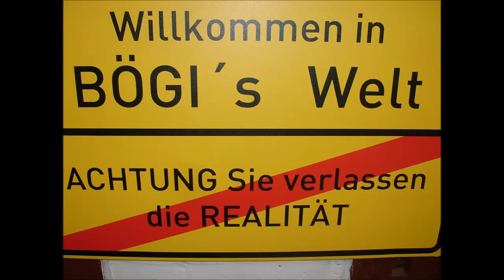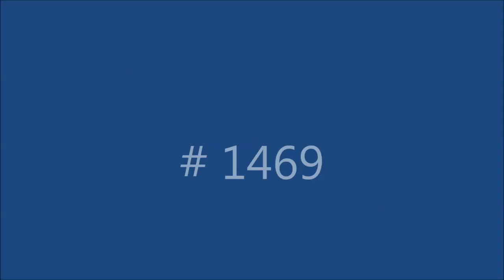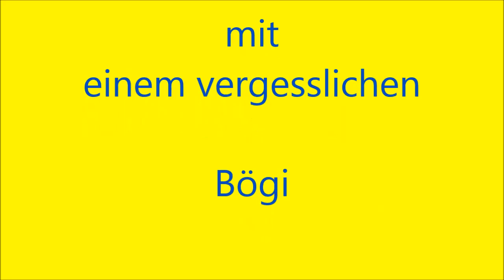Bögi´s Welt # 74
unnützes Wissen # 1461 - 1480 mit "Kopfschmerzen durch Eis", "Schwarzgalligkeit" und "Namen im Schnee".